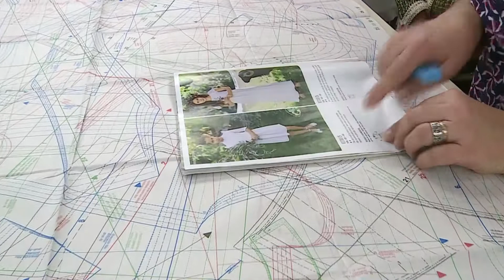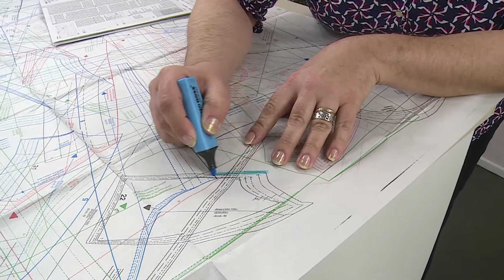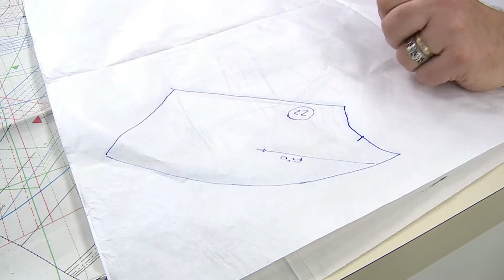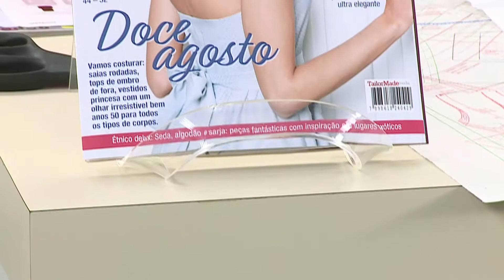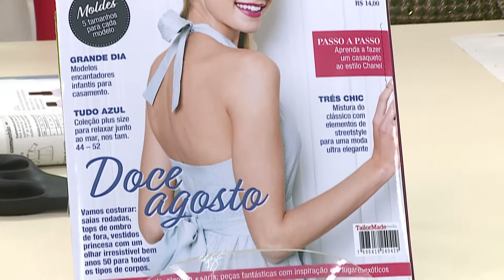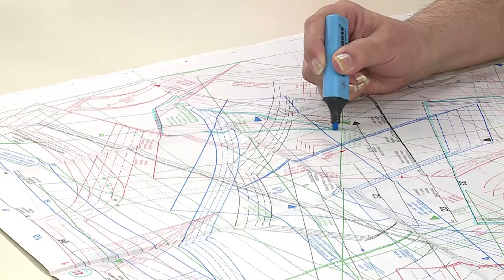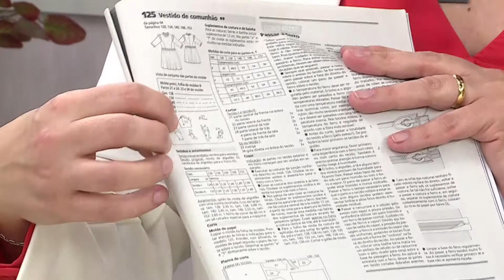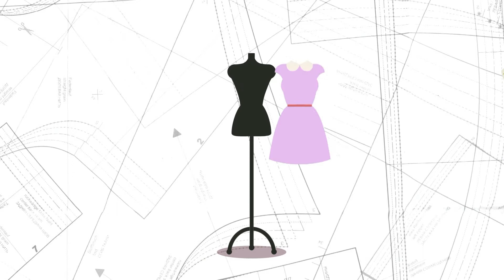Burda na TV 151 | Vida com Arte | Como tirar os moldes da burda style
Neste quadro, dentro do Vida Com Arte com Cláudia Pacheco na TV Aparecida, comemoramos os 3 anos da revista burda style no Brasil com a Angélica Schmitt ensinando como tirar os moldes. Confira as ótimas dicas de costura.